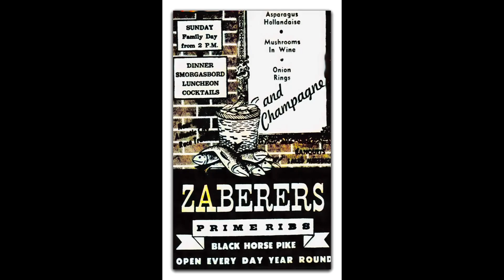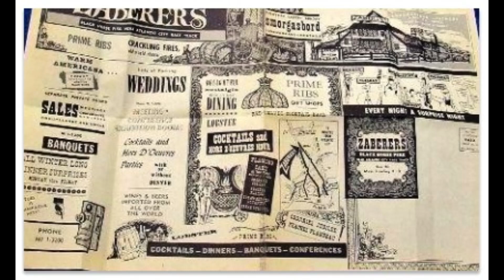Zaberer's Restaurant. Atlantic City. Vintage Photographs And Story.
Zaberers was an incredibly popular and sprawling restaurant, which hit its peak level of success in the 1960’s to 1970’s. When you arrived, you were welcomed to “Zaberville.” Once inside, you could enjoy “Zaberized” cocktails.

The Zaberers name was everywhere. Everyone from ordinary citizens from all over dined at Zaberers … and, so did some of the most famous people including: United States Presidents Richard Nixon and Ronald Reagan, Philadelphia Mayor Frank Rizzo, Jimmy Durante and Liberace, to name just a few.

Zaberers opened on June 12, 1961. It was the former Gables Inn, which had been in business since 1929. Charlie and Rita Zaberer renamed it Zaberers and they coined a great tagline, “Zaberers, Minutes Away.” The phrase became so iconic, that it was engraved on the tombstone of one of The Zaberers.

Charlie Zaberers passed away in 1971 from pancreatic cancer. Zaberers continued to operate until the early 1980’s, until the Atlantic City casino era began and eventually closed forever.